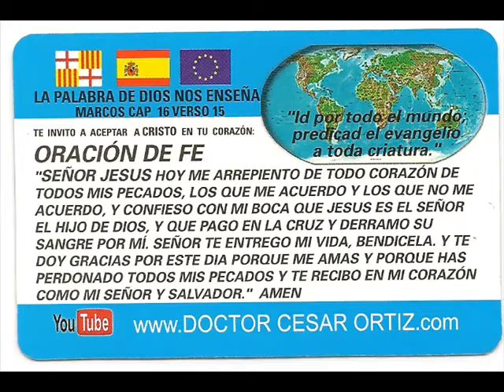(+34)622 622 624 Mobil (+34)622 622 628